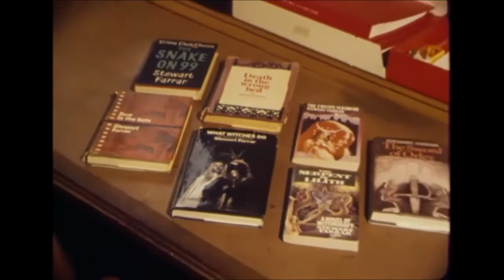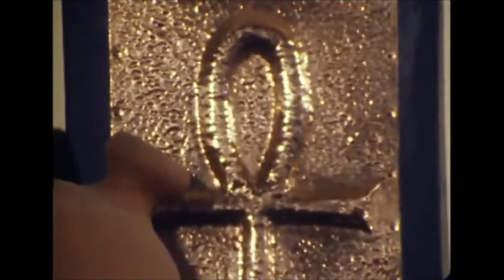Witches of Wexford, 1977 - ft. Janet & Stewart Farrar